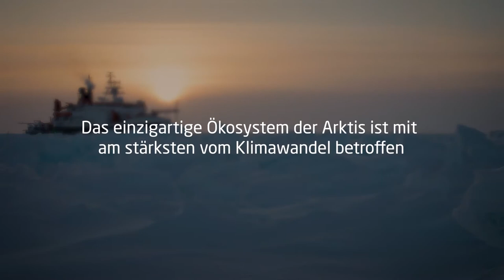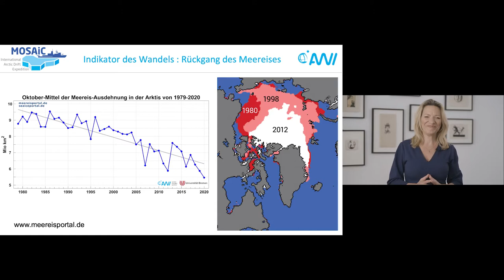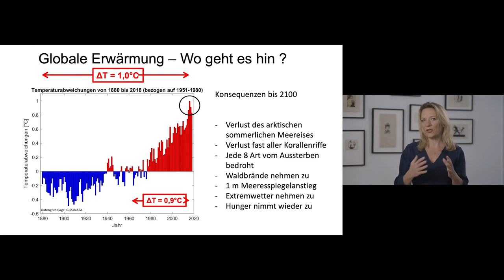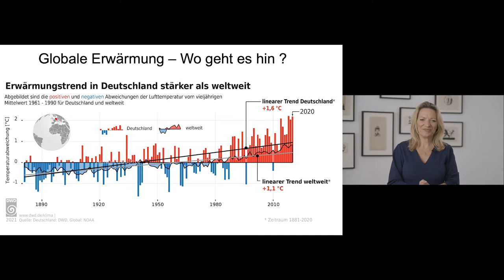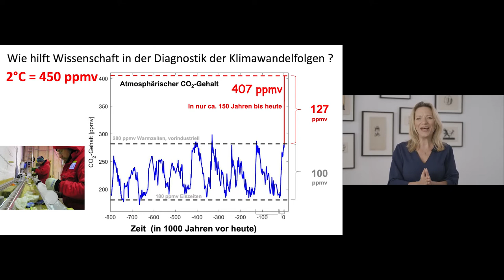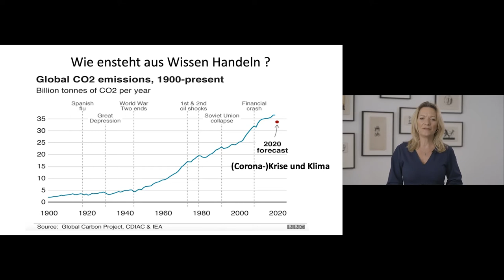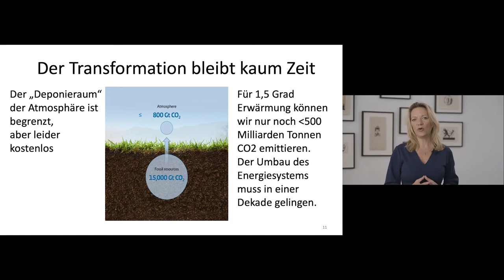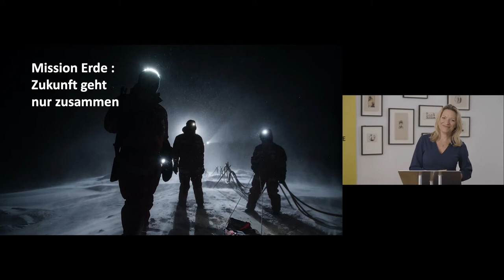Berliner Stiftungsrede von Prof. Dr. Antje Boetius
PROF. DR. ANTJE BOETIUS sprach am 20. April 2021 zum Schwerpunktthema der 12. Berliner Stiftungswoche: „Eine Frage des Klimas“.

Seit Jahren zählt die Meeresbiologin und Klimaexpertin zu den wichtigsten Naturwissenschaftler*innen in Deutschland. Sie ist Professorin an der Universität Bremen und wissenschaftliche Direktorin des Alfred-Wegener-Instituts (Helmholtz Zentrum für Polar- und Meeresforschung) in Bremerhaven. Als Mitglied in der Nationalakademie Leopoldina berät sie u.a. die Bundesregierung.

Sie versteht es, komplexe naturwissenschaftliche Vorgänge verständlich zu erläutern und in politische Handlungsempfehlungen zu überführen. In öffentlichen Debatten tritt sie seit Jahren für eine couragierte Verschärfung des Klimaschutzes ein: »Mutig bedeutet hier, jetzt für den Klimaschutz einen großen Schritt zu tun. Mutig heißt, dafür zu sorgen, dass der Bürger mitkommt und dabei mitmachen will und kann. Wir können uns wirklich keine Verzögerung beim Klimawandel und auch nicht das Verpassen unserer eigenen Ziele leisten.«

Die Berliner Stiftungsrede ist seit 2012 fester Bestandteil der Berliner Stiftungswoche: In den vergangenen Jahren haben Peer Steinbrück, Robert Menasse, Harald Welzer, Monika Grütters, Udo Di Fabio, Wolfgang Huber, Jutta Allmendinger und Joachim Gauck die Berliner Stiftungsrede gehalten. Antje Boetius holt nun die Stiftungsrede nach, die bereits im April 2020 geplant war und pandemiebedingt verschoben werden musste.